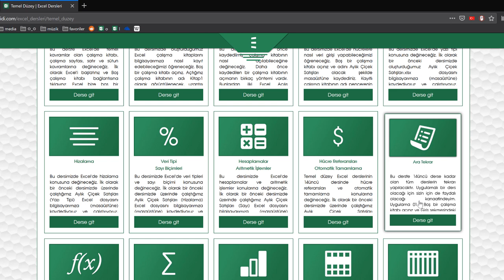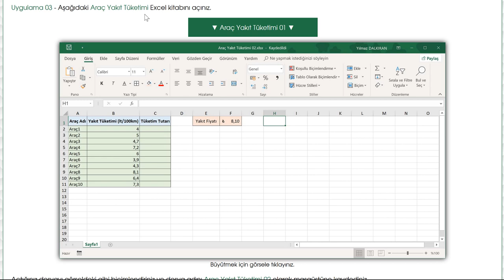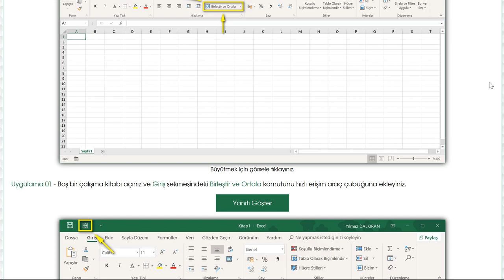Ara Tekrar (Temel Düzey Excel 2019 Dersleri #15)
Ara Tekrar